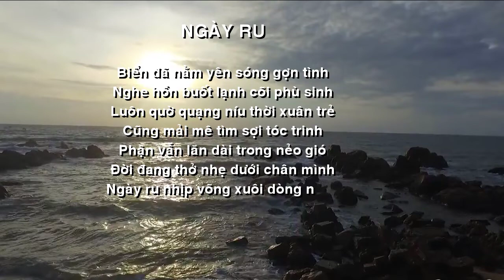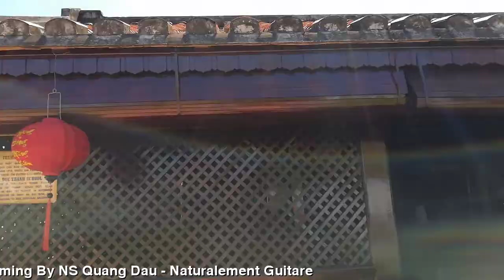[FULL HD]HÁT RU ĐỜI NHAU FOUNTAIN VALLEY THOA PHAM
NHÀ THƠ THOA PHAM
VIẾT NHANH HÁT ĐẠI
TÁC PHẨM:HÁT RU ĐỜI NHAU
THƠ:THOA PHAM

NGÀY RU!

Biển đã nằm yên sóng gợn tình
Nghe hồn buốt lạnh cõi phù sinh
Luôn quờ quạng níu thời xuân trẻ
Cũng mải mê tìm sợi tóc trinh
Phận vẫn lăn dài trong nẻo gió
Đời đang thở nhẹ  dưới chân mình
Ngày ru nhịp võng xuôi dòng nước
Chỉ nỗi mơ buồn ướt mộng xinh .

Fountain Valley 27/11/2021
HOÀNG HÔN MÀU TÍM  !